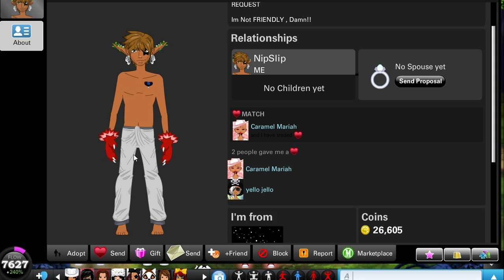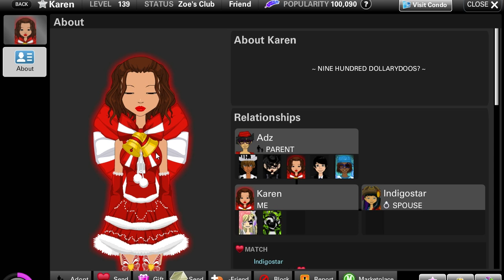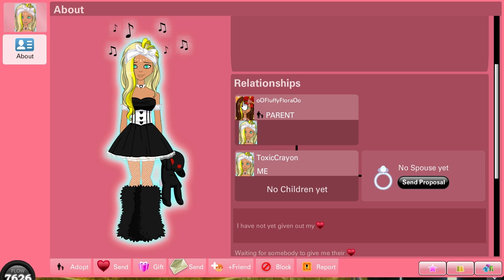OURWORLD | HOW TO STALK PEOPLE'S PROFILES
Do you know any of these people I stalked?

Have you ever cyber stalked?

Why are you cyber stalking?

Did you know 30% of the internet is people stalking celebrities?

I just made that up.

Stalker.